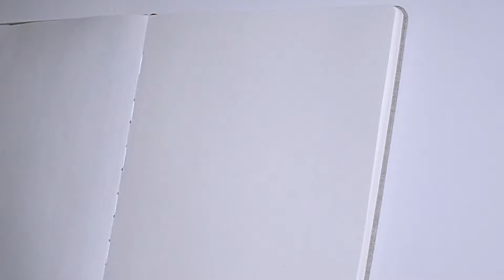Dibujo a tinta y pincel: Paisaje urbano creativo #12 | Mi cuaderno de dibujo | Técnicas de dibujo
Gracias por vernos! Subo videos cada semana. Todo lo relacionados con las artes plásticas lo podrás encontrar aquí.